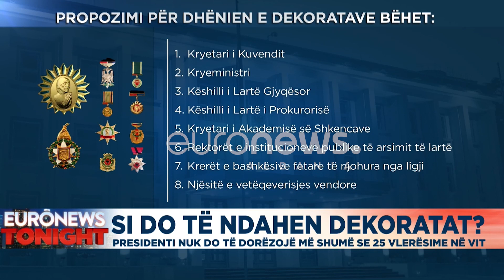Ndarja dhe kufizimi i dekoratave nga presidenti, analizon Eksiola Shehu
Euronews Now me Ilir Kazaferi do të paraqesë lajmet më të rëndësishme nga Shqipëria, Kosova dhe Maqedonia e Veriut. Aktualiteti politik dhe debatet e nxehta qe ofrohen jane pjesa thelbesore e dites. Krimi ne vend dhe ekonomia gjithashtu kane nje hapsire te dedikuar si nje nga shtyllat kryesore te ketij orari, pa lene pas sportin dhe showbizz qe i japin ngjyra dites dhe programit.